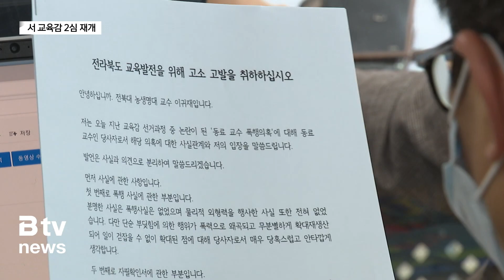재개된 서거석 교육감 2심 재판…'위증 자백' 어떤 영향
1심에서 무죄를 선고받았던 서거석 전북교육감의
허위사실 공표 혐의 2심 재판이 다시 시작됐습니다.

1심의 핵심 증인이었던 이귀재 교수가
위증을 자백하고 재판에 넘겨졌기 때문인데요.

다시 법정에 서게 된 이 교수의 증언이
재판 결과에 어떤 영향을 미칠지 주목됩니다.

김달아 기자의 보도입니다.

서거석 전북교육감 재판의 핵심 쟁점은 두 가지입니다.

동료 교수를 폭행했는지,
폭행을 부인한 발언이 허위사실 공표인지 여부입니다.

폭행 피해자로 지목됐던 이귀재 전북대 교수가
'폭행은 없었다'고 증언하면서
1심에서 무죄를 선고받은 서 교육감.

이 교수가 뒤늦게 거짓 증언했다고 자백하고 구속 기소되면서
선고만 앞뒀던 2심 재판이 다시 시작됐습니다.

서 교육감 측은 검찰이 증거로 제출한
위증 사건의 참고인 진술조서에 의문을 제기했습니다.

1심 증인이었던 이들을 다시 조사한 내용이기 때문에
증거 가치가 없다는 주장이었습니다.

검찰은 1심 법정에선
'기억이 나지 않는다'고 증언했던 이들이
이 교수가 기소된 이후엔 다른 진술을 했다며
증거 능력이 충분하다고 반박했습니다.

2심 재판부는 이 교수를 증인으로 불러
진술을 듣기로 했습니다.

검찰은 최근 서 교육감 변호인과 이 교수 법률대리인 사무실
을
압수수색하는 과정에서 두 사람이 재판 관련 자료를 주고받은
사실을 확인했다며 우려를 제기했습니다.

서 교육감 측도 이 사실을 인정했습니다.

재판부는 부적절한 행동으로
재판의 공정성을 해칠 우려가 있다며
서 교육감 측에 주의를 당부했습니다.

서 교육감의 다음 재판은
5월 22일 열립니다.

B tv 뉴스 김달아입니다.

영상취재 : 이건희